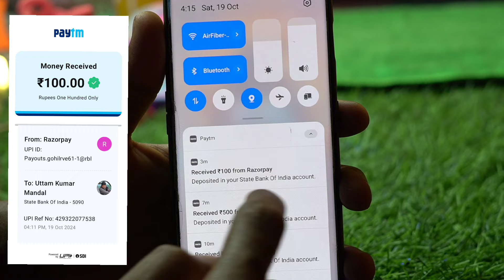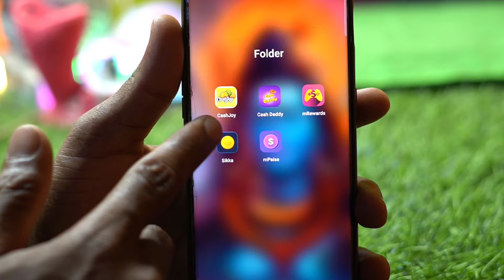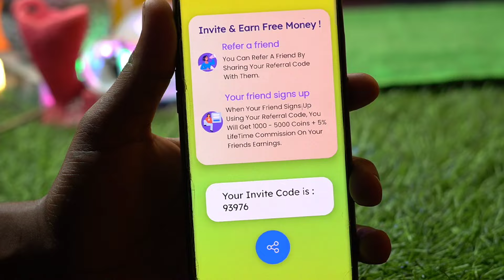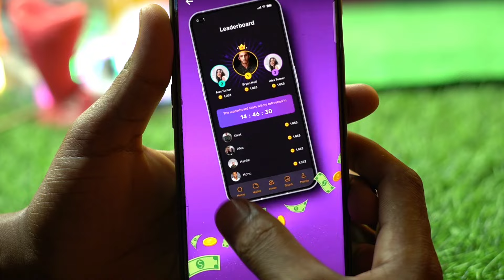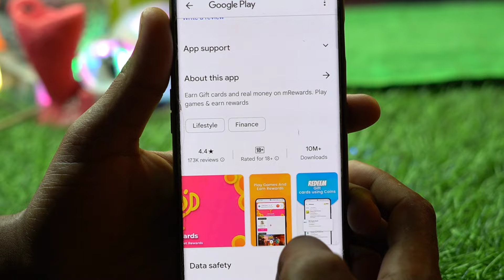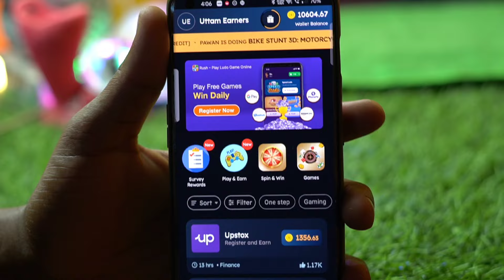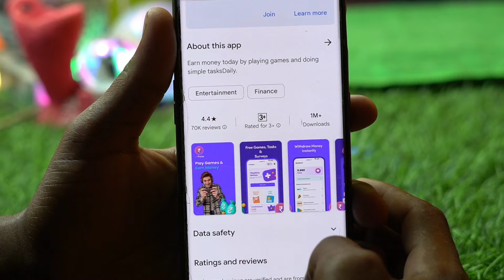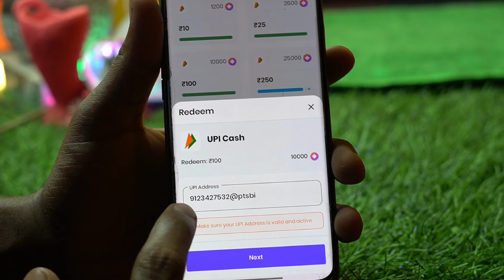1Game : ₹25 Game khel kar paise kamao | Indian Best Gameing App | instant withdraw Bank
Use Refer :- 93976

भारत का नया गेम खेलों पैसे कमाओं आपको यहां पर ₹5,000/- रुपए मिलने वाला है सिधे बैंक में वह भी बिना एक रुपए लगाए इसलिए सबसे पहले वीडियो को देखकर पूरी जानकारी ले  उसके बाद गेम को डाउनलोड करें ताकि आप गेम कैसे खेलेंगे वह सही तरीके समझ पाए और आसानी से पैसे बैंक में निकाल पाएं

2024 me india ka game
2024 ka best gaming earning app
2024 ka best game
2024 ka best gaming earning app

1 Game : ₹251 Game khel kar paise kamao | Indian Best Gameing App | instant withdraw Bank